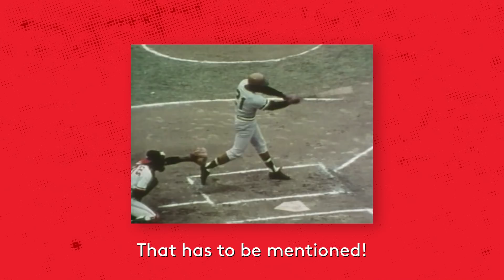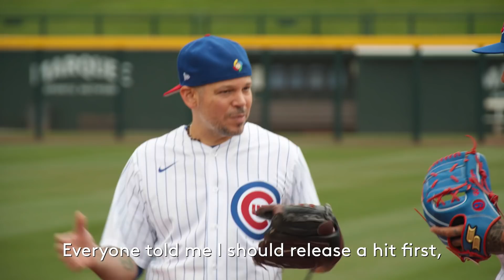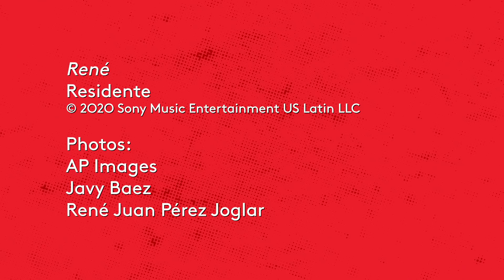Rap superstar Residente tries out for the Cubs, has some SKILLS! (ft. Javy Báez!!) | MLB Originals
Residente is a global rap phenomenon, but did you know he can play a little baseball? The Puerto Rican megastar heads to Cubs camp for The Tryout with NL All-Star/highlight maven Javy Báez. The “René” and “Antes Que el Mundo Se Acabe” rapper went through the gamut of baseball drills, testing his hitting and fielding (and who better to get fielding tips from than Javy??) Watch all the way through to see if Residente makes the cut!